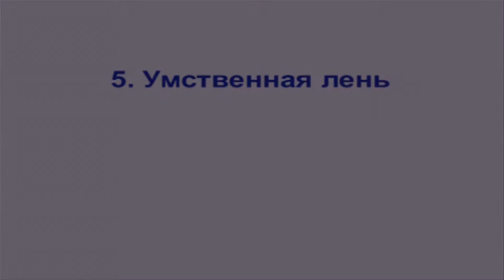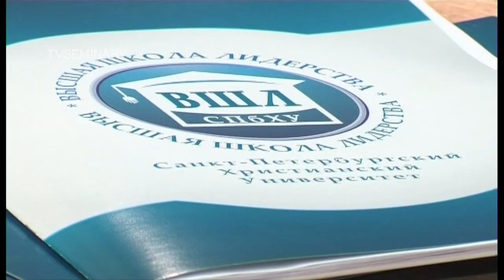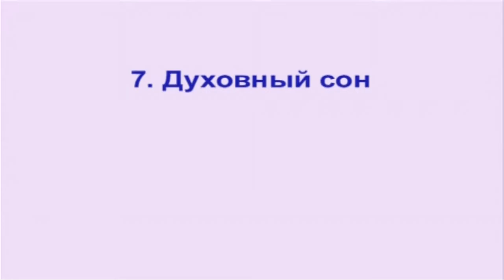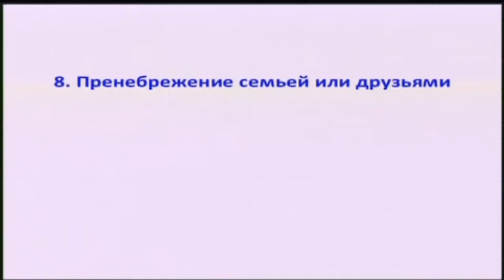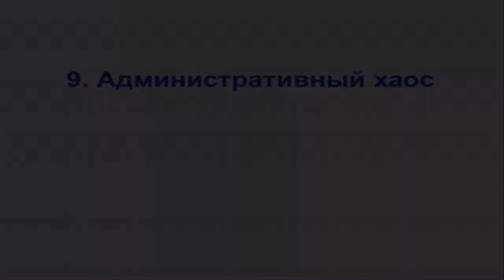TVS PT511 16